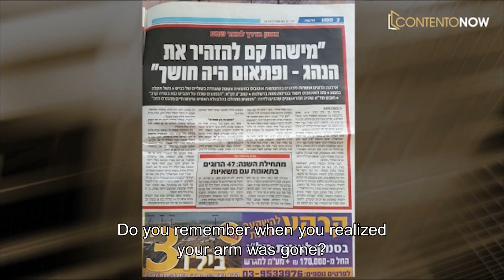REMOVE MAGIC - AND CHANGING LUCK SPIRITUAL MEDIUM SHMUEL ZOHAR AND CUSTOMERS TELL